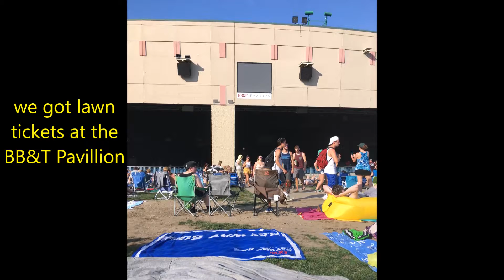ImagineDragons at the BB&T Pavillion2018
My friend Bethany and I got tickets to see the Imagine Dragons concert at the BB&T Pavillion in Camden. It was an AMAZING concert. I just mashed a few of the song played together to make this memory video :)